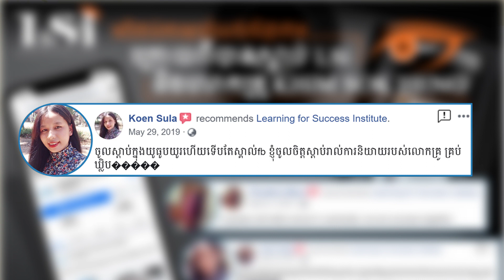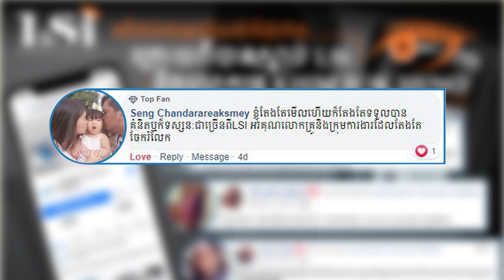Recommends from LSI Fan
Learning for Success Institute